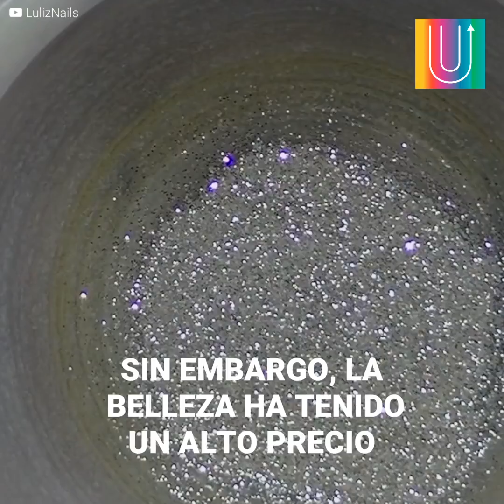El glitter está matando a los animales marinos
Probablemente lo ames, pero después de saber esto, deberías dejar de usarlo.